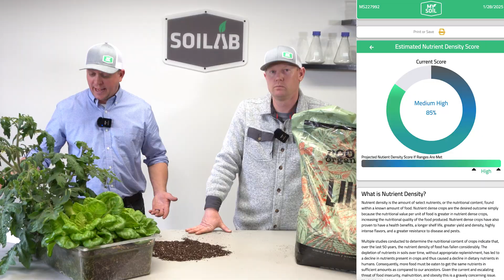Roots Organic Lush Soil Testing | Know Before You Grow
Looking for the best soil for your raised beds, containers, or garden plots? In this episode of Know Before You Grow on the SoiLab channel, Matt and Kris review the Roots Organic Lush Soil —comparing it to other popular garden and potting soils using real-world growing tests, soil test data,  and hands-on experience. Whether you’re a home gardener, homesteader, or urban grower, this series helps you choose the right soil for tomatoes, peppers, lettuce, herbs, flowers, and more.

In this video, you’ll see:

Price breakdown and value comparison of top store-bought soils
Texture, look, and feel overview of the Roots Organic Lush Soil
Smell description and first impressions
Detailed soil test analysis: pH and available nutrients
Real-world growing results: Does it deliver healthy, vigorous plants?

Why watch the Know Before You Grow series?

Choosing the right soil is key to gardening success. Our unbiased, science-backed reviews help you save money, grow stronger plants, and avoid common mistakes. Each episode offers actionable advice for maximizing your garden’s productivity.

Watch the full Know Before You Grow playlist for more soil reviews and gardening tips: